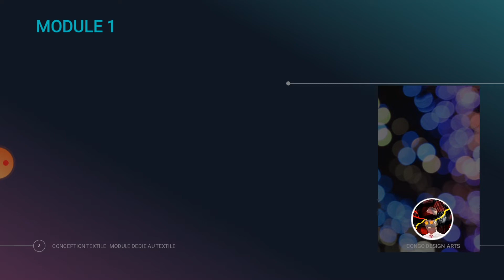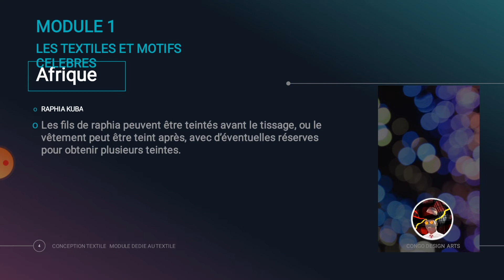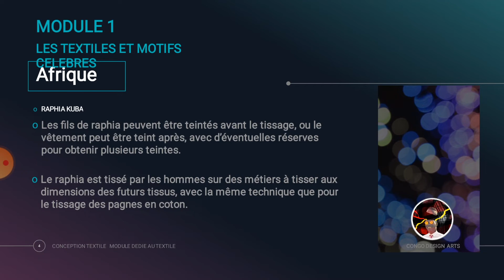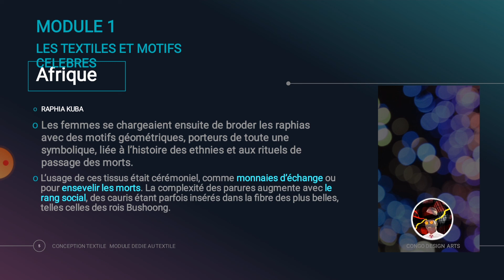Apprendre la Creation Textile ( conception textile )design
ce module est dédié a toutes personne qui souhaite avoir des connaissances sur le textile et le design textile en generale , la création des motifs et leurs histoires en particulier.